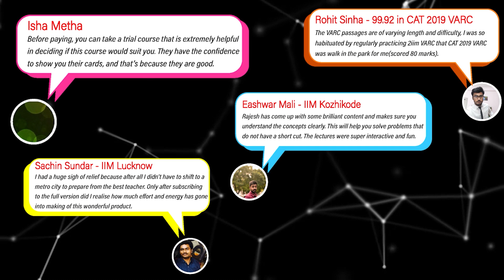Should I take up a B-school now (online MBA) or Write CAT 2021 | 2IIM CAT Preparation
Are you worried about the networking that might (not) happen through an Online MBA?
Are you worried that you are missing out on quality education because your MBA could be online?
Are you worried about missing out on the "b-school experience"?
Seriously considering CAT 2021 while having an admit?
In this video we discuss answers to these questions.